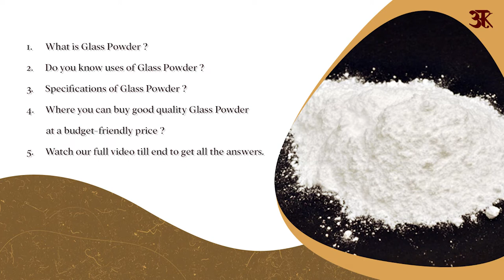GLASS POWDER | SPECIFICATION | USES | PRICE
Buy links for GLASS POWDER